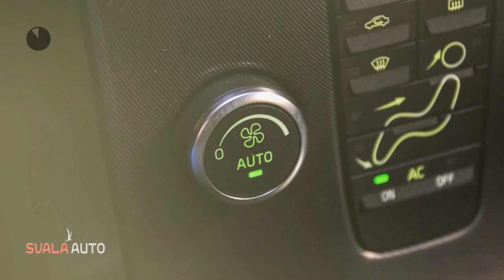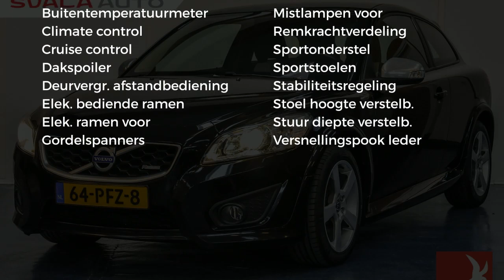Volvo C30 2.0 R-Edition Clima/Cruise/Tel